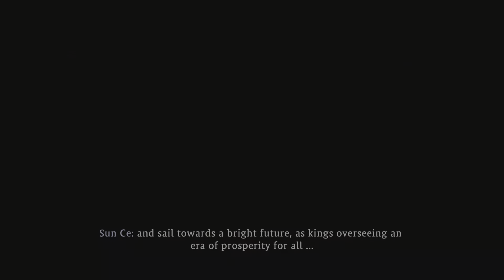Wo Long: Fallen Dynasty | Sun Jian